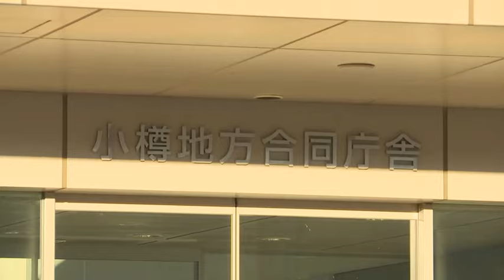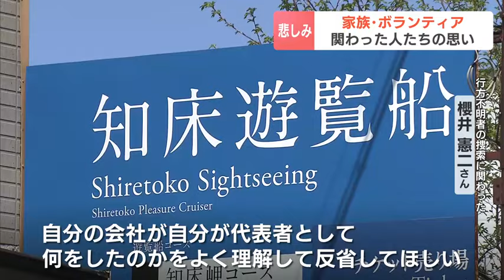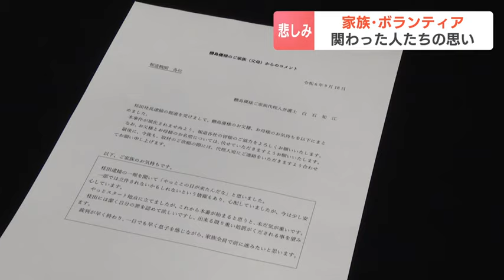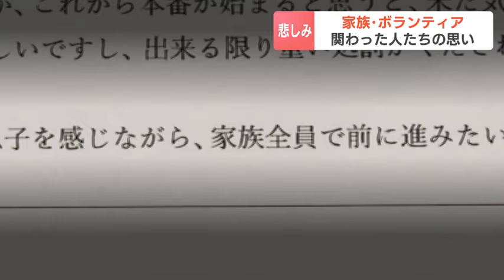【知床沖観光船沈没事故】事故から２年５か月、運航会社の桂田精一社長を逮捕 責任追及へ「やっとこの日が来たんだな」…遺族の思い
20人が死亡、６人が行方不明となっている観光船「ＫＡＺＵⅠ」の事故から２年５か月。
９月18日、船の運航会社社長、桂田精一容疑者が逮捕されました。
ＨＢＣのカメラは、18日の桂田容疑者の姿を捉えていました。

18日午前11時すぎ、網走海上保安署に入った１台のワンボックスカー。

車から降りてきた男は、知床遊覧船の桂田精一容疑者です。

白い半袖シャツに身を包み、足早に建物の中へ入っていきました。

このとき、すでに逮捕され「容疑者」となっていました。

2022年４月、知床半島沖で起きた観光船「ＫＡＺＵⅠ」の事故。20人が帰らぬ人となり、今も６人が行方不明のままです。

国の運輸安全委員会は、船のハッチのふたが完全に閉まらない状態で、海水が船の内部に流れ込み沈没したと推定。

海上保安庁が捜査を続けていました。

そして、18日…。

第１管区海上保安本部・藤田望警備救難部長（18日の会見)
「被疑者桂田精一を業務上過失往来危険、および業務上過失致死の疑いで通常逮捕した」

桂田容疑者は、観光船「ＫＡＺＵⅠ」を運航する際、運航管理者として安全を確保すべき義務を怠り、船を沈没させて乗客乗員を死亡させた疑いが持たれています。

海保は記者会見で、当時の状況について、ハッチから入った水が倉庫、そして機関室にまで及び、沈没に至ったと説明しました。

一方、桂田容疑者が容疑を認めているかどうかについて、「回答を差し控える」としました。

責任の追及は、ついに本人への強制捜査という形で捜査機関に委ねられることになりました。

捜査にあたる、小樽市の第１管区海上保安本部から中継です。

桂田容疑者を逮捕した第１管区海上保安本部が入る建物の前に来ています。

こちらでは18日午後２時ごろから、捜査を担当した刑事課長ら４人が会見を開き、経緯を説明しました。

会見の説明自体は10分ほどで終わったんですが、記者との質疑応答の時間を含めますと約１時間半にも及びました。

記者から質問が集中したのは、桂田容疑者が問われている「過失」の中身についてと、なぜ２年５か月も経った今、逮捕に至ったのかについてです。

質疑応答の中で刑事課長らは、桂田容疑者の過失について「乗客乗員の安全を確保するため、発航中止または航行継続を中止する義務があったがこれを怠った」と説明しました。

また、会見ではハッチからの浸水で沈没に至ったという説明がありましたが、ハッチのふたの不具合を放置したことや、運航管理者にもかかわらず事故当日に事務所を不在にし、連絡がとれない状態だったことなど、具体的にどの行動が過失に含まれるのかについては、「回答を控える」としました。

また、なぜこのタイミングで逮捕かについても多くの質問がありましたが、１管側はこれまでも桂田容疑者に対する任意での聴取を行っていたことを認めた上で、「証拠隠滅の可能性が排除できないことから逮捕に至った」とだけ説明しました。

第１管区海上保安本部は、今後も真相究明に努め、乗客家族のために、依然行方が分からない６人の捜索にも全力を尽くすとしています。

今回の突然の逮捕、乗客の捜索に関わった人や家族は、どう受け止めたのでしょうか。

北海道羅臼町の漁師、櫻井憲二さんは、18日朝、遺族から逮捕のしらせを受けました。

行方不明者の捜索に関わった櫻井憲二さん
「自分の中で逮捕は難しいと思ってたんで、それだけの時間をかけて逮捕までこぎつけてくれた海保には本当に感謝しかないです」

ボランティアで行方不明者の捜索を続けてきた櫻井さん。

これまでにＫＡＺＵⅠの船長だった豊田徳幸さんと乗客の女性の遺骨を見つけています。

「自分たちは（逮捕の）一報を待つだけでしたけど、家族は本当につらい２年だったと思います」

「家族の方々にはまだまだこれから先、裁判とかいろいろあるんで大変だとは思いますけれども、どうか…心の安らぎを得てほしいなと思います」

桂田容疑者については、責任の大きさを自覚してほしいと話します。

「刑が確定するまで彼のことですから争うでしょうから…。自分の会社が、自分が代表者として何をしたのかをよく理解して反省してほしい」

2023年まで斜里町長を務めていた馬場隆さんです。発生直後から事故対応にあたりました。

電話インタビューに応える 馬場隆 元斜里町長
「（遺族は）ここまできたんだという感慨深さもあったんではないかなと…。（観光船は）知床の観光に寄与する事業。（桂田容疑者は）経営者として事業主として、やるべきことをやってなかったのは、私の目から見れば明らかだった」

事故で命を落とした橳島優さんの両親は、桂田容疑者の逮捕を受けて、弁護士を通じてコメントを出しました。

「逮捕の一報を聞いて『やっとこの日が来たんだな』と思いました。一部では立件されないかもしれないという情報もあり、心配していましたが、今は少し安心しています。桂田（容疑者）には潔く自分の罪を認めて欲しいですし、出来る限り重い処罰がくだされる事を望みます。裁判が早く終わり、一日でも早く息子を感じながら、家族全員で前に進みたいと思います」2024年09月18日(水) 16時31分 更新